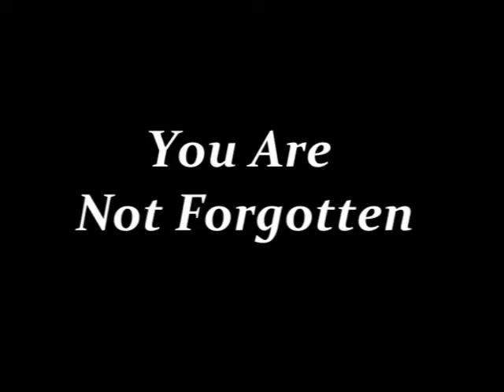Tribute To Military Wives and victims of 911, Kabul, Afghanistan - Maxine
Maxine shares a very special song with the Soldiers and NATO forces in Afghanistan on a day that we will never forget. This is a tribute to the men and women who lost their lives in the war on terrorism as well as the people who died on September 11th.